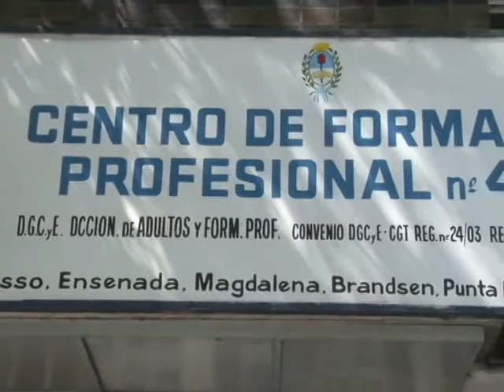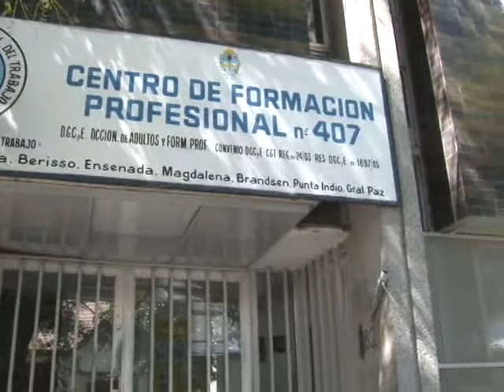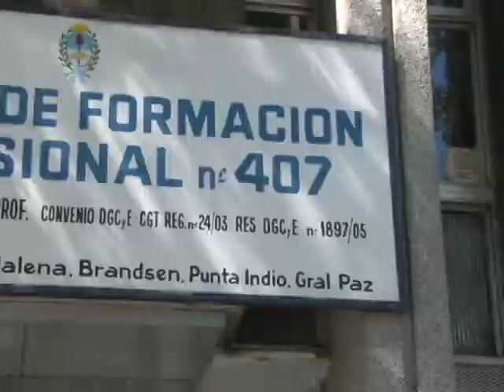CONTRA EL TRASLADO DEL CENTRO DE FOMACION PROFESIONAL Nº 407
DOCENTES DEL CENTRO DE FOMACION PROFESIONAL Nº 407, UBICADO EN 36 ENTRE 2 Y 3, SE ENCUENTRAN EN ESTADO DE ALERTA ANTE UNA DISPOSICION DE LA DIRECCION DE ESCUELAS QUE INDICA QUE DEBEN TRASLADAR EL ESTABLECIMIENTO Y REALIZAR UNA DIVISION INTERNA.